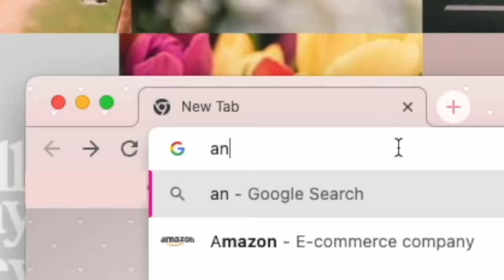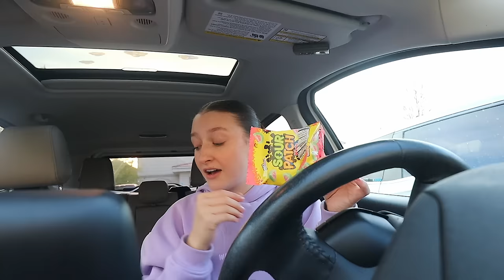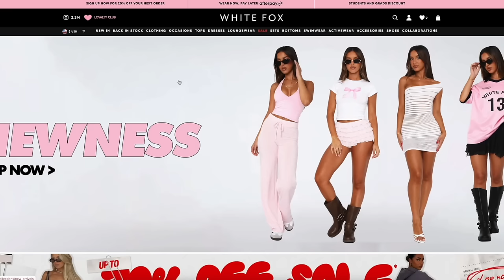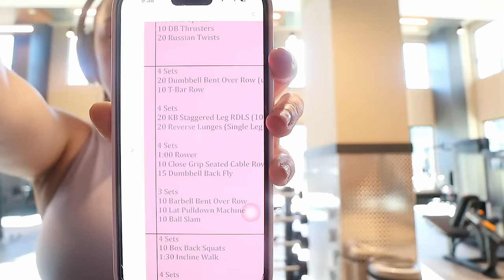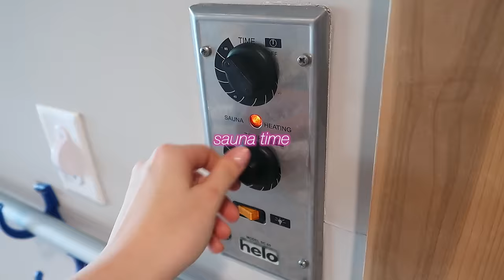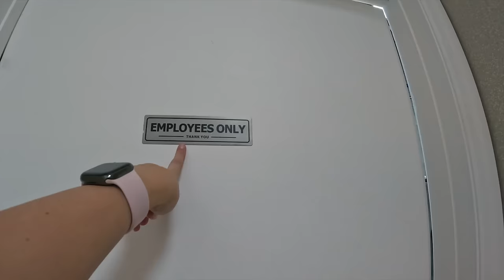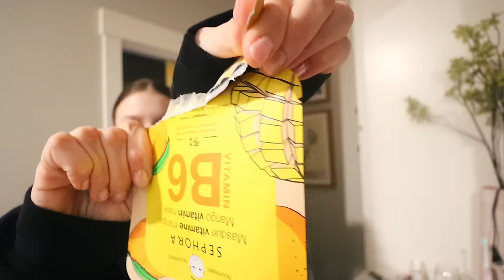A SPRING WEEKEND! work days, spring White Fox haul, nashville day & SO MUCH MORE🎀🌷🫧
USE CODE ‘ANNICAJANE’